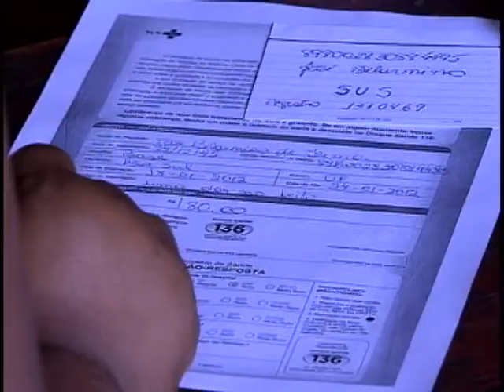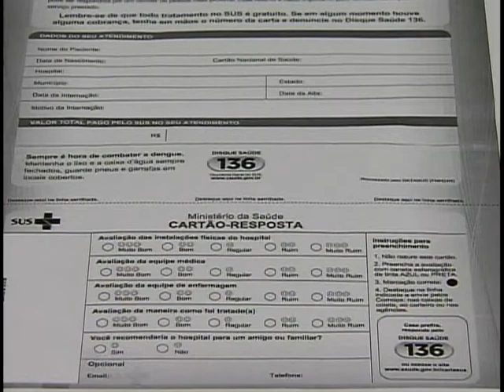Usuários do SUS poderão avaliar atendimento dos hospitais da rede pública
NBR Notícias - 23.02.12: O usuário do Sistema Único de Saúde (SUS), vai poder avaliar o atendimento recebido nos hospitais da rede pública em todo o país. É uma espécie de fiscalização feita por quem utiliza os serviços do SUS. Além de críticas e sugestões, o usuário pode denunciar irregularidades. A Carta também pode ser respondida pelo telefone 136, da Ouvidoria do SUS, ou pela internet no site do Ministério da Saúde